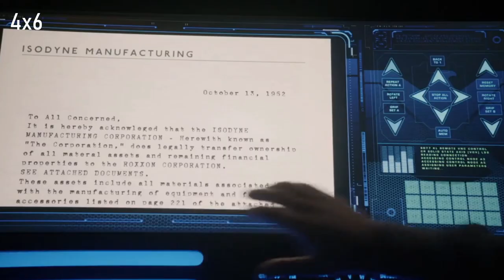The Evolution of Fitz & Mack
"Turbo."

A journey of the friendship between Leopold Fitz and Alphonso "Mack" Mackenzie through all 7 seasons of Agents of SHIELD.

All video clips from Marvel's Agents of S.H.I.E.L.D.